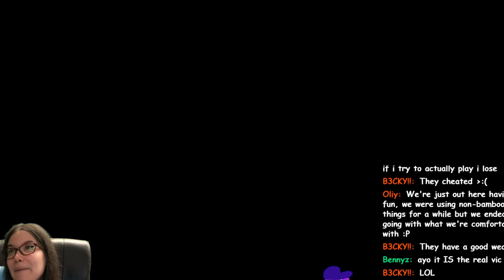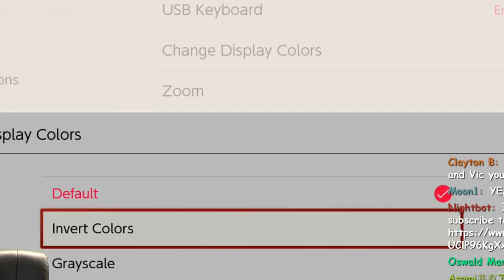Splatoon 3 but THE FOG IS COMING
Dd you like Foggy Notion, Splatoon 3'a newest Challenge mode? maybe you DIDN'T get the chance to play this special Splatoon 3 event? EXPERIENCE the Fog gameplay with this video and also watch until the end for the grandest suffering imaginable in this new mode LOL